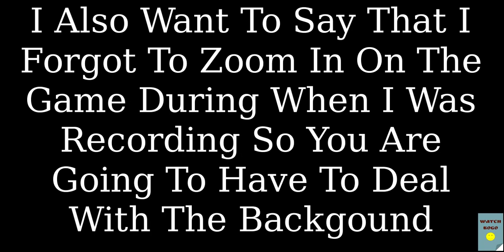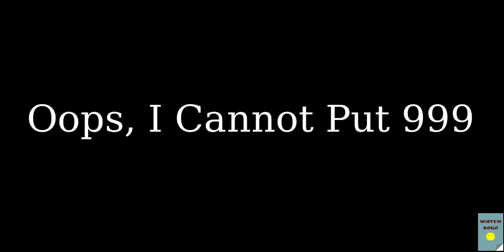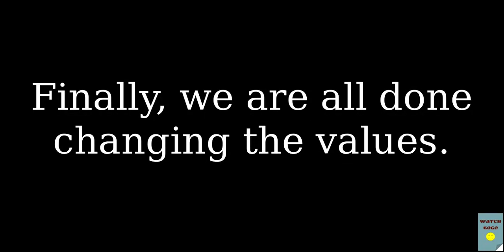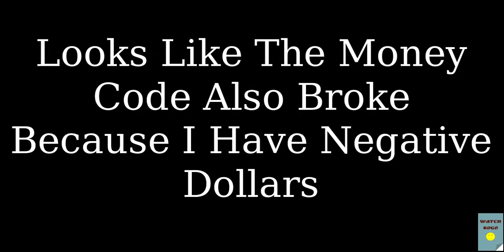How To Break Learn To Fly 3